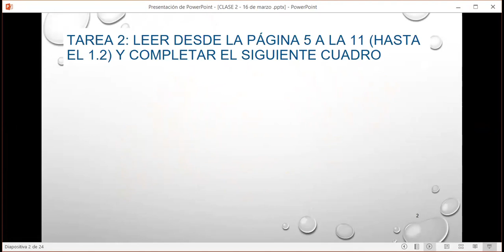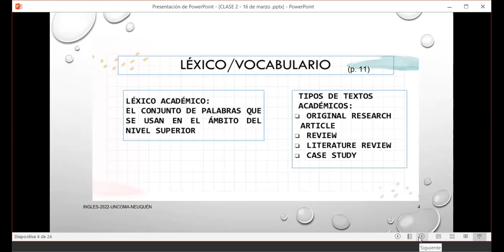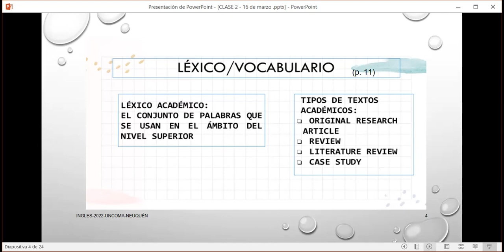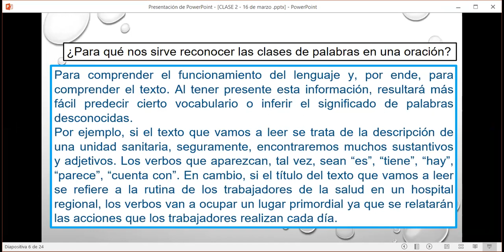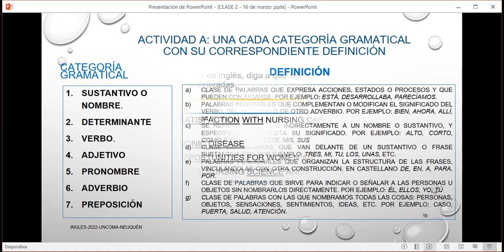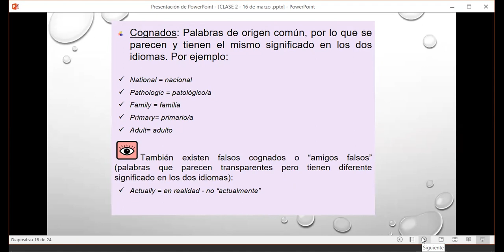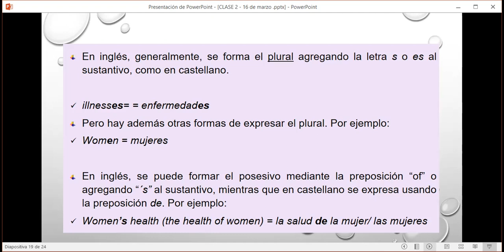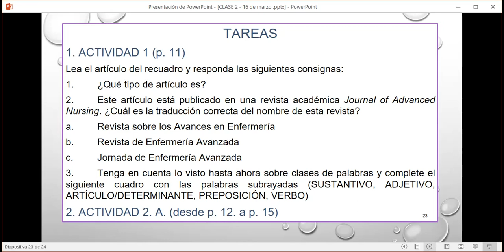CLASE 2 - INGLÉS - LIC EN ENFERMERÍA -NQN - UNCO